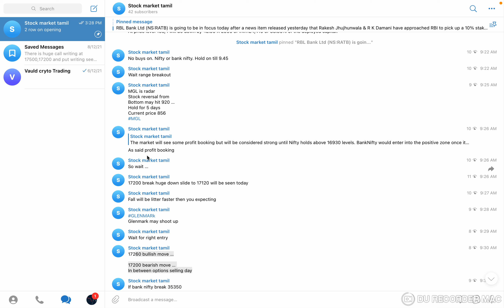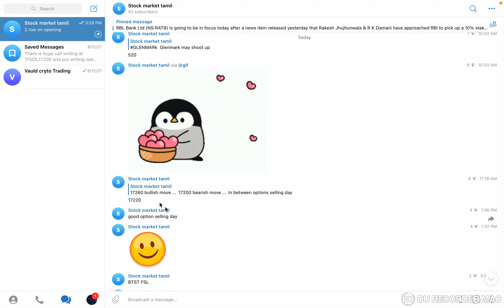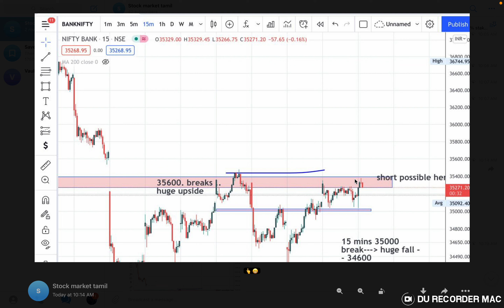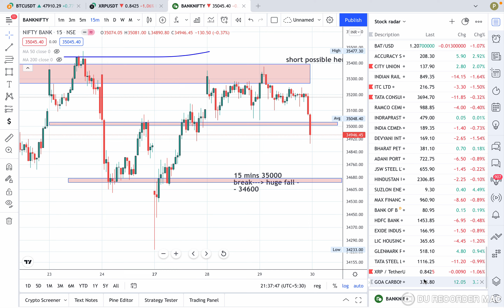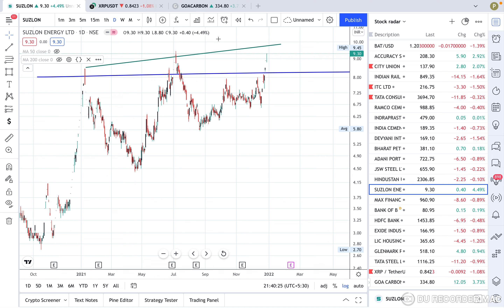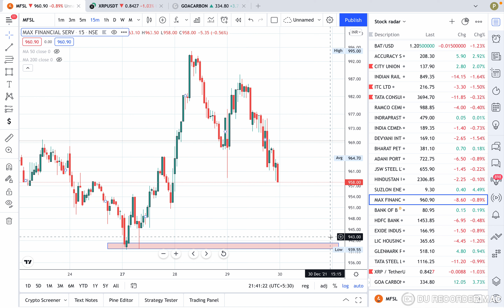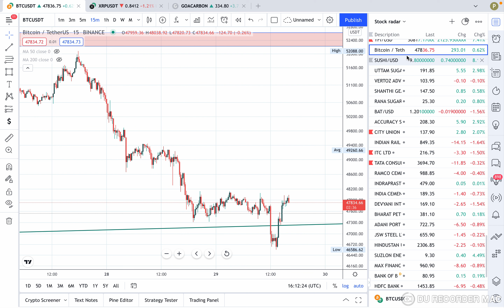Nifty analysis |Expiry trading |stock to buy|Dec29#investing#cryto#livetrading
Get more insights about my trading and Leaning at telegram and YouTube